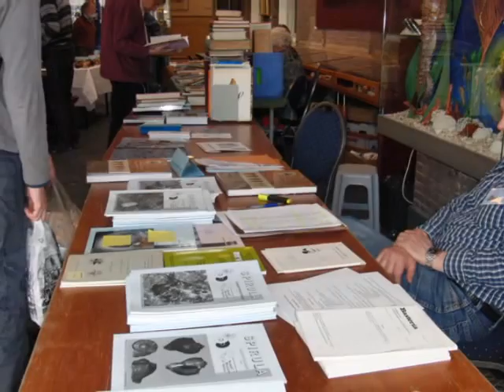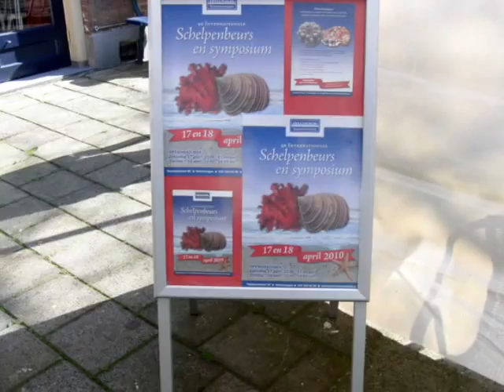Schelpenbeurs in Muzee Scheveningen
In Muzee Scheveningen is de  jaarlijke Internationale Schelpenbeurs  gehouden.